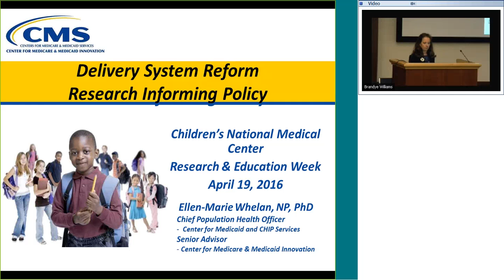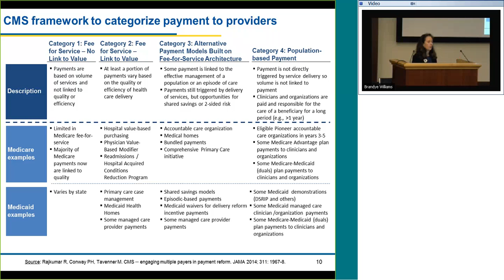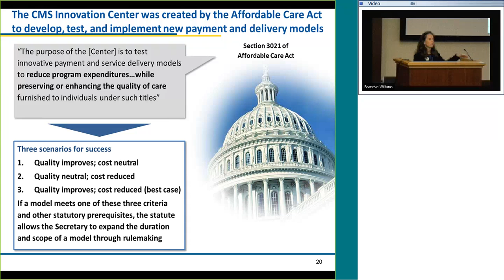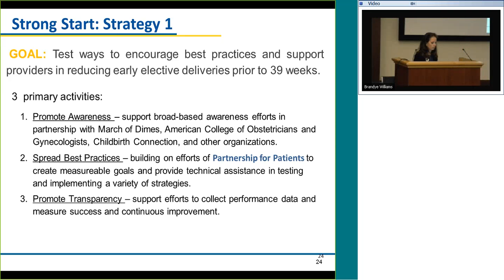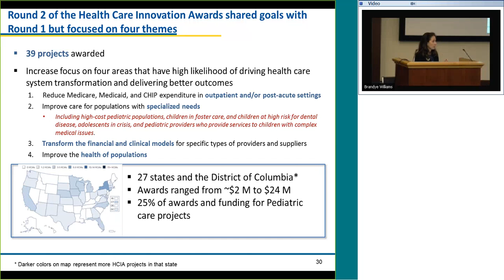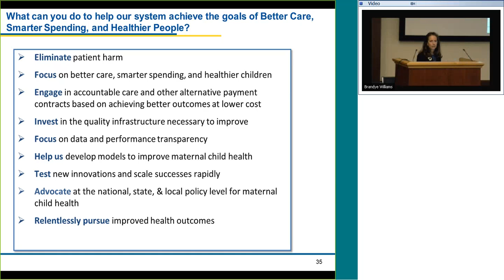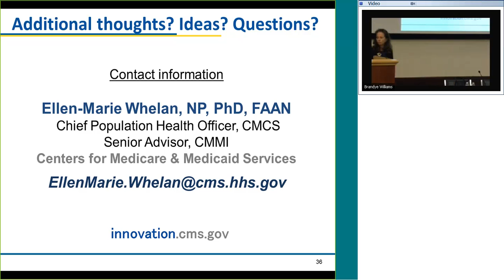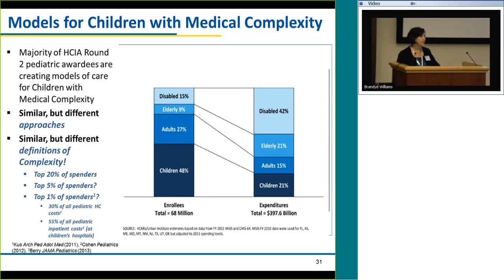Nursing Research and Quality: Delivery System Reform - Research Informing Policy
Ellen-Marie Whelan, NP, PhD
Chief Population Health Officer, Center for Medicaid and CHIP Services
Senior Advisor, Center for medicare & Medicaid Innovation